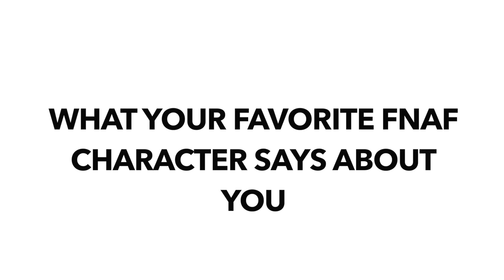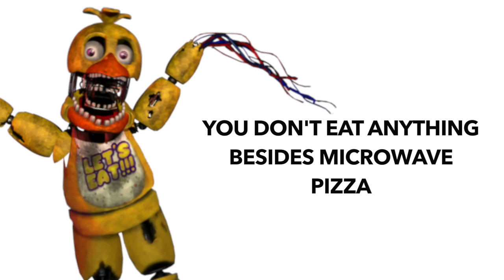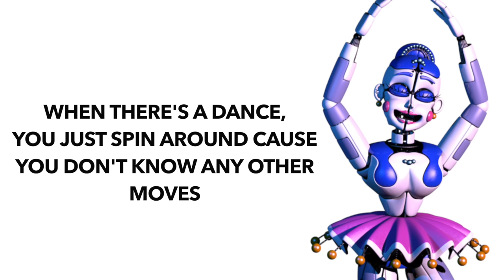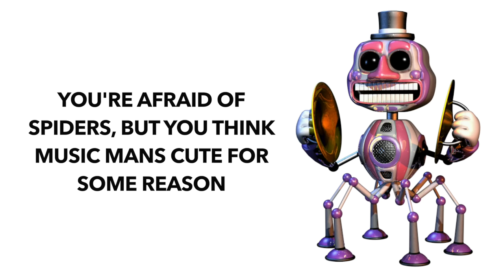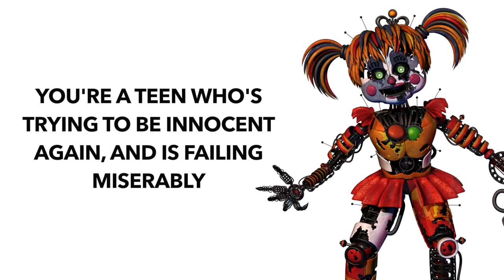What Your Favorite FNAF CHARACTER Says About You!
This is what your favorite fnaf character says about you. Of course it's all a joke so please don't get offended. I'll give you some fazcoins next time I see you to make up for it!

Comment SnailGang for a chance to win a shoutout on monday